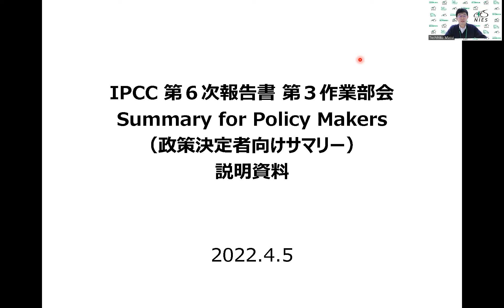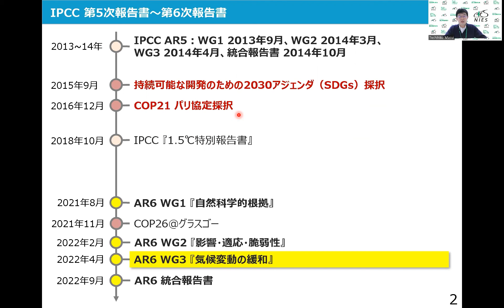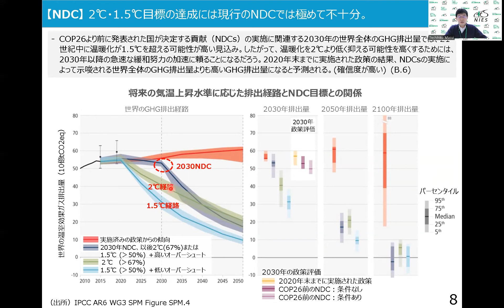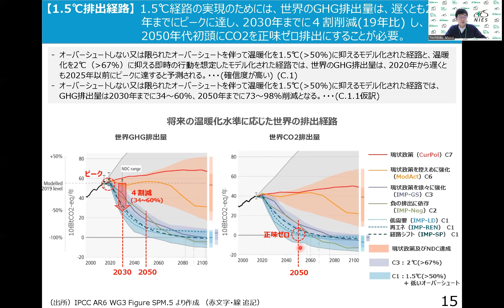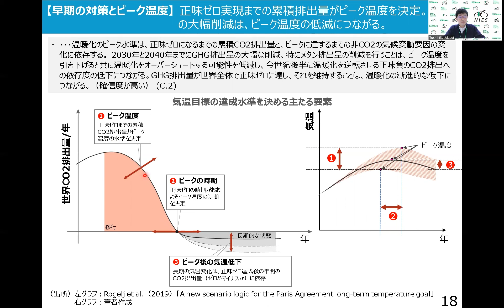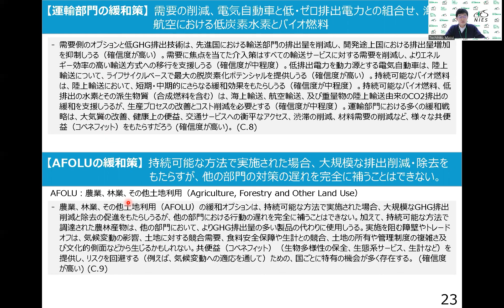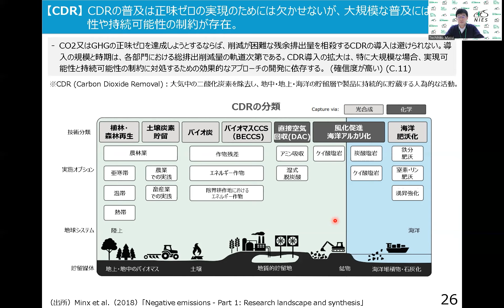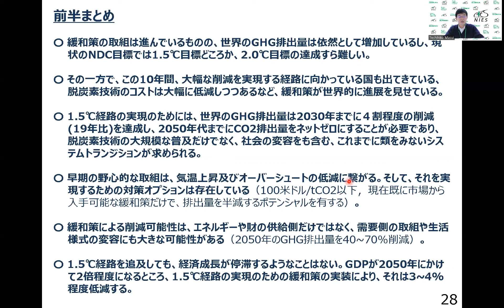【速報版】前編：気候変動IPCC WGIII AR6 SPM見どころ紹介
2022年4月4日に公表されたIPCC第6次評価報告書第3作業部会(緩和策)の概要を、前編・後編に分けて執筆者が解説！
前編では増井利彦領域長が、現状の排出及び緩和策の傾向、そして、1.5℃の排出経路とその実現のための対策について解説しています。
今回の報告書にどんなことが書いてあるか、これを見ればポイントがよくわかる！

説明に使用した第3作業部会の概要の解説資料はこちらから入手できます

第6次評価報告書についてはこちら